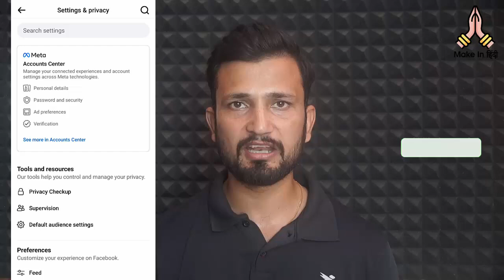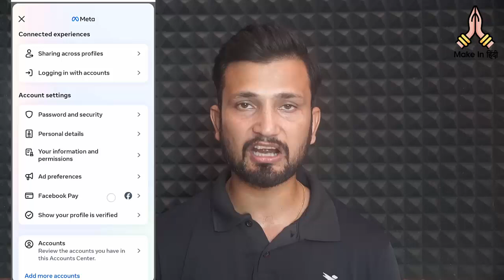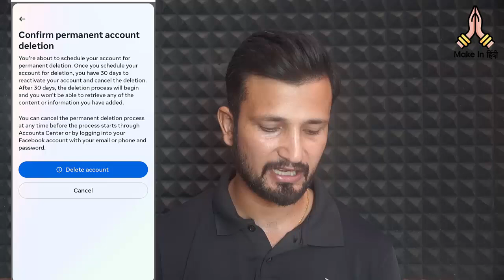How to delete facebook account permanently on android phone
In this Video We Discuss About: how to delete facebook account permanently on android phone

Topic Covered:
how to delete facebook account permanently on android
how to delete facebook account permanently on mobile
how to delete facebook account permanently on phone
how to delete my fb account permanently in android
how to delete facebook account in 2024
facebook account delete kaise kare mobile se
facebook account delete kaise kare permanently
facebook account delete kaise kare permanently 2024